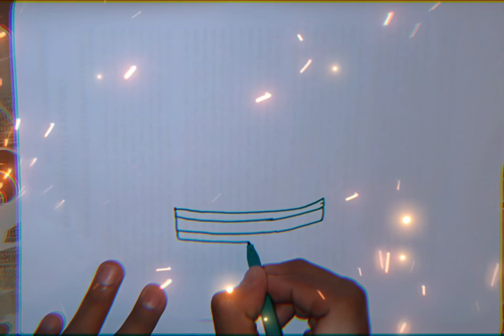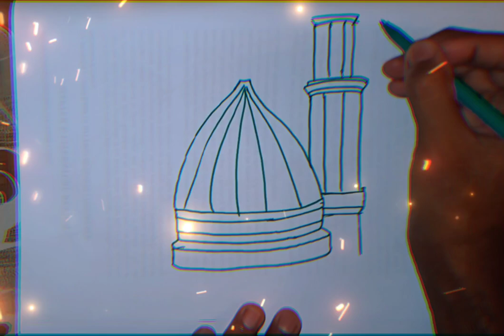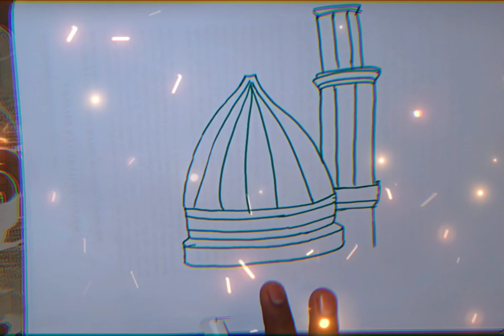How to Draw Masjid e Nabvi| Madina Sharif Painting For Beginners| Masjid-e-Nabvi masjidnabawi 2023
How to Draw Masjid e Nabvi | Madina Sharif Painting For Beginners | Masjid-e-Nabvi

In this video i am going to show you how to draw Masjid e Nabvi Beautiful Paintings
the Drawing is Describe Below...

I understand that you're looking for a drawing of Masjid-e-Nabvi. While I can't create visual content directly, I can provide you with a simple text-based description of how you might draw it:

Step 1: Basic Outline

Start by drawing a rectangle in the center of your paper. This rectangle represents the main prayer hall of the mosque. Then, add a smaller rectangle on the right side of the main rectangle. This smaller rectangle represents the Prophet's (PBUH) tomb area.

Step 2: Domes and Minarets

On top of the main rectangle, draw a series of three to four prominent domes. These domes are a distinctive feature of Masjid-e-Nabvi. They should be round and slightly elongated. Then, add minarets at the corners of the mosque. These minarets are tall and slender.

Step 3: Courtyards and Arches

Around the main prayer hall, draw a courtyard with a series of arches. These arches are often found in the design of the mosque's exterior. The arches should be rounded and evenly spaced.

Step 4: Details and Decorations

Add intricate details and decorations to the mosque's exterior. This could include patterns, geometric shapes, and calligraphy. The walls are often adorned with beautiful Arabic calligraphy.

Step 5: Prophet's Tomb Area

For the Prophet's tomb area, draw a smaller dome over the rectangular space you created earlier. This dome is often green in color. Add some additional details and decorations around the tomb area to make it stand out.

Refine your drawing by adding more intricate details, shading, and texture to various parts of the mosque. Use reference images of Masjid-e-Nabvi to ensure accuracy.

Remember, this is just a simple guide to help you get started. You can add more complexity and details as you become more comfortable with the drawing process. If you're looking for a more detailed and accurate representation, I would recommend referring to images or finding a professional artist who specializes in architectural drawings.

Thanks
Saad mehmood